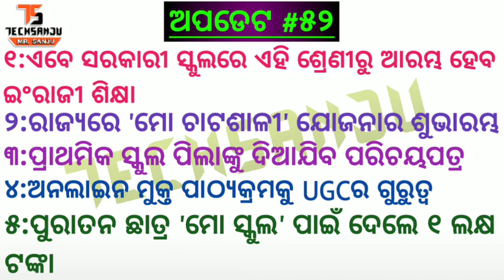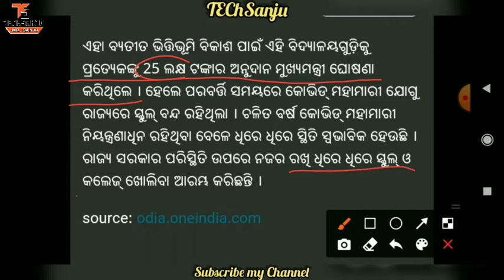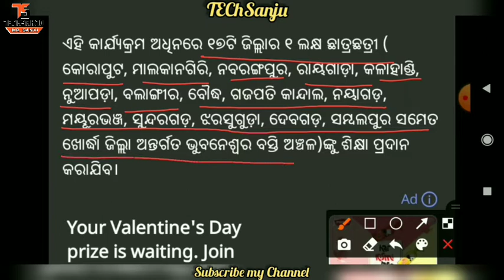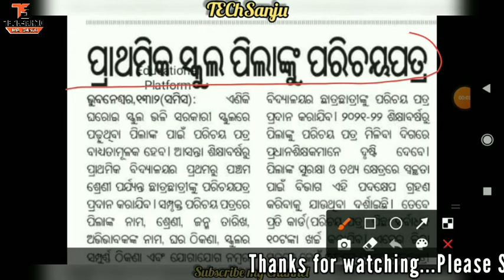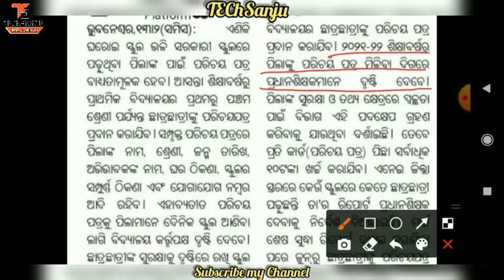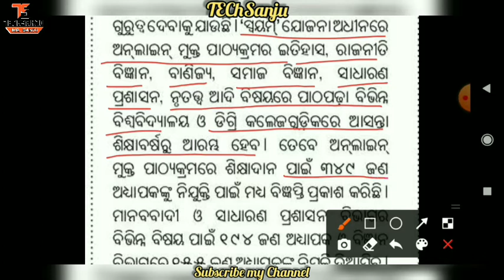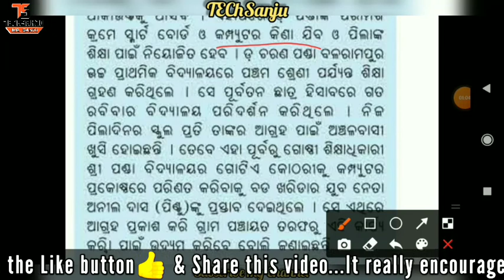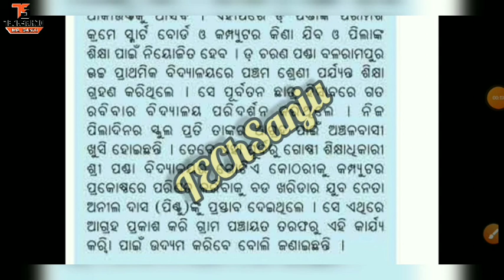ରାଜ୍ୟରେ 'ମୋ ଚାଟଶାଳୀ' ଯୋଜନାର ଶୁଭାରମ୍ଭ★ପ୍ରାଥମିକ ସ୍କୁଲ ପିଲାଙ୍କୁ ଦିଆଯିବ ପରିଚୟପତ୍ର★ID CARD for Students 📖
📖📖ଅପଡେଟ ୫୨📖📖
୧:ଏବେ ସରକାରୀ ସ୍କୁଲରେ ଏହି ଶ୍ରେଣୀରୁ ଆରମ୍ଭ ହେବ ଇଂରାଜୀ ଶିକ୍ଷା
୨:ରାଜ୍ୟରେ 'ମୋ ଚାଟଶାଳୀ' ଯୋଜନାର ଶୁଭାରମ୍ଭ
୩:ପ୍ରାଥମିକ ସ୍କୁଲ ପିଲାଙ୍କୁ ଦିଆଯିବ ପରିଚୟପତ୍ର
୪:ଅନଲାଇନ ମୁକ୍ତ ପାଠ୍ୟକ୍ରମକୁ UGCର ଗୁରୁତ୍ୱ
୫:ପୁରାତନ ଛାତ୍ର 'ମୋ ସ୍କୁଲ' ପାଇଁ ଦେଲେ ୧ ଲକ୍ଷ ଟଙ୍କା